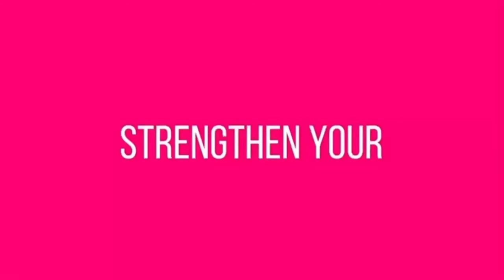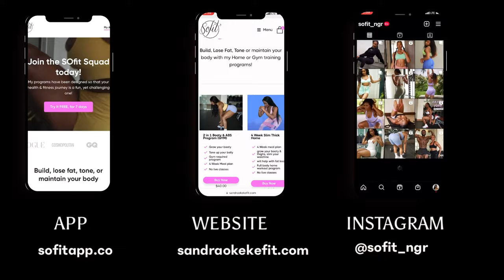Sculpt and Tone- Full body Dumbbell Workout | Fat burn 🔥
In this workout, we will be doing a 10/11 minute dumbbell full body workout. This full body workout can be done at home or at the gym and is beginner friendly! If you want to tone your body and burn fat with this workout then get started!

collections

Train with me on my Training App FREE for 7 days